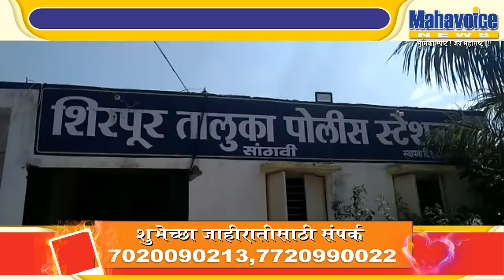नकली दारुचा अड्डा पोलीसांनी केला उध्वस्त...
धुळे जिल्ह्यातील शिरपूर तालुका पोलीसांच्या शिताफीने १४ लाख ७१ हजार दारुचा अड्डासह मुद्देमाल जप्त केला असुन त्यात अवैद्य दारुसाठा,दारुचे रसायन,सुगंधी द्रव,कागदी लेबल,रंग व बुच पँकींग मशीन व पिक अप वाहन जप्त केले आहे.यात पाच जणांविरुद्ध गुन्हा दाखल करण्यात आला आहे.